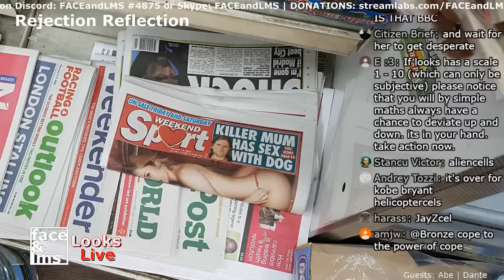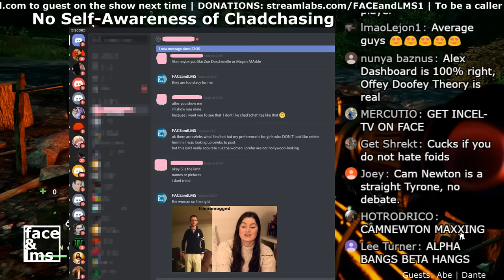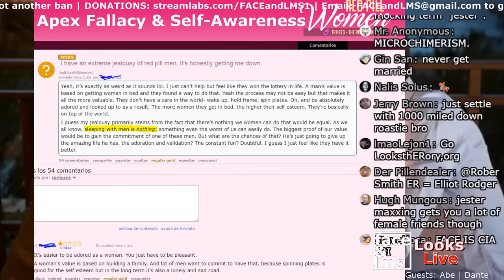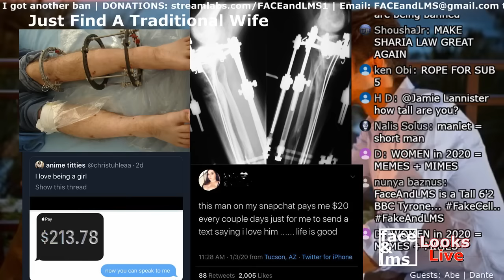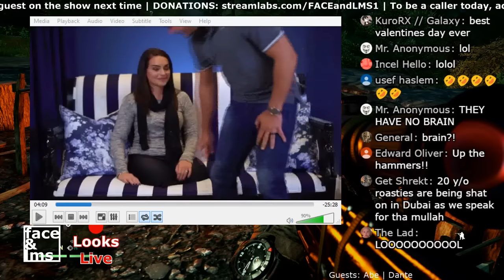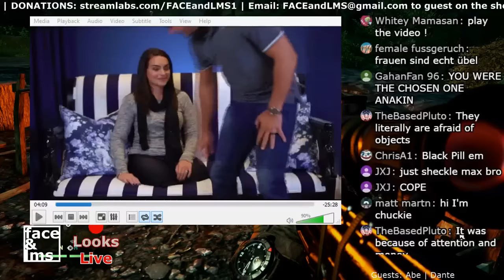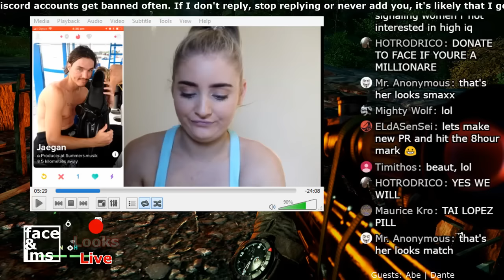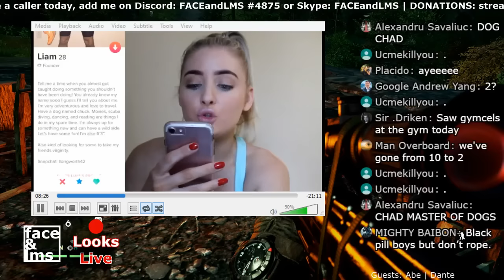Looks Live: Valentine's Day Blackpillathon Drunkstream (copyright claimed, removing soon)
Connect:
     Skype: FACEandLMS